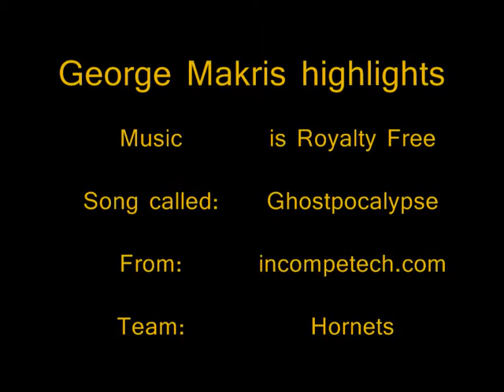George Makris gridiron highlights 1988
Some of running back George Makris' gridiron highlights playing for the Melbourne Hornets in 1988 during various games.